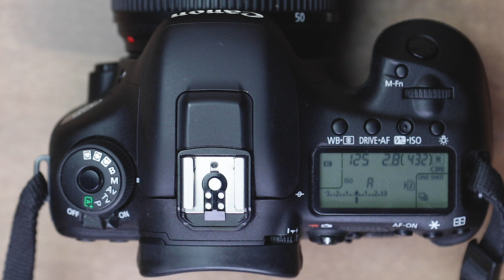How to use the aperture on a DSLR camera (Canon 7D)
In this video, you will learn how to use the aperture on your Canon camera. It is pretty much the same principle for most of the cameras. Before you watch this video, in case you are not familiar with what aperture is, I suggest you watch the following video: